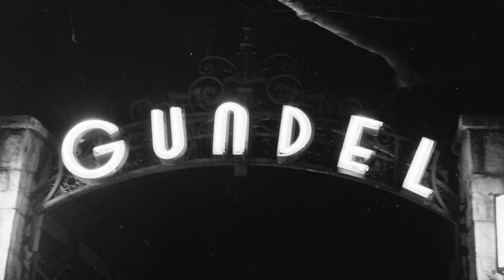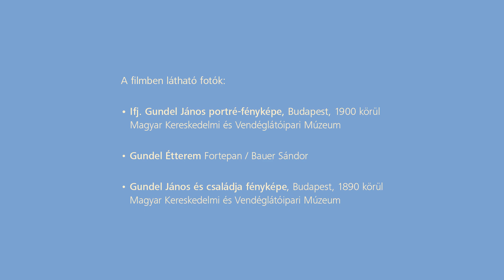IDŐTLEN KOMPOZÍCIÓ, TÖKÉLETES HARMÓNIA | Göröncsér Gundel János: MESE c. festménye Bellák Gáborral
Göröncsér Gundel János:
Mese
1907
100 × 116 cm
Olaj, vászon

A Magyar Nemzeti Galéria második emeletén 2024 márciusától tartalmában és látványában is megújulva  látható a 20. századi állandó kiállítás, amely a századfordulótól a második világháború végéig terjedő időszak legfontosabb alkotóit és törekvéseit mutatja be.

Az átépített terekben hét kérdéskörbe gyűjtve tárulnak fel a korszak meghatározó szellemi vonulatai és stiláris törekvései: a magyar szecessziós művészet; Gulácsy Lajos munkássága; a Schiffer-villa dekorációi; a hazai posztimpresszionista törekvések; a Nyolcak művészcsoport; az aktivizmus és az emigráció alkotói, végezetül pedig a weimari Bauhaus magyar művészei.